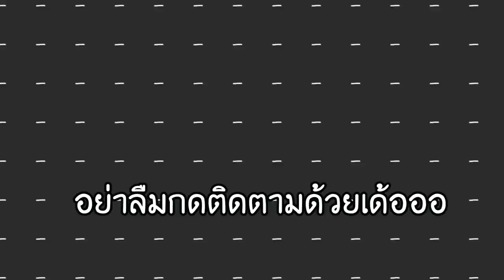จะเป็นอย่างไร!? ถ้าเราต้องหาทางฝ่ากับดัก สุดโหด!! เพื่อไปเอาสมบัติในมายคราฟ! - Minecraft Map